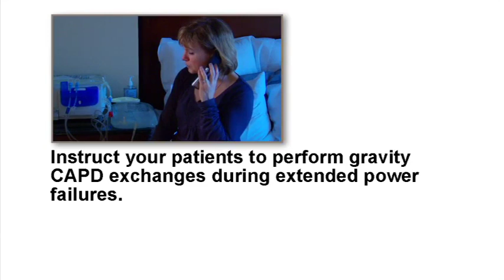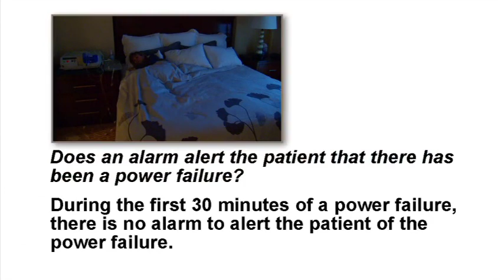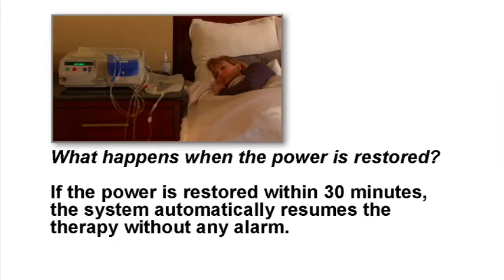Power Failure final